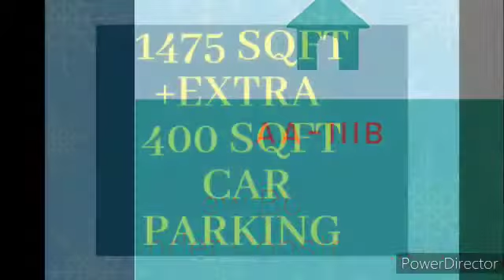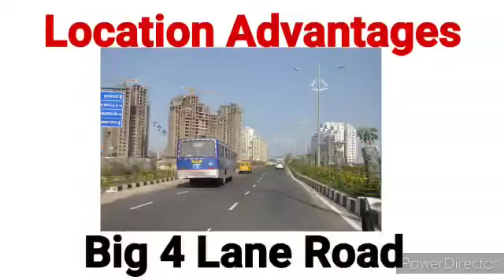Hidco HIG COOP||At newtown||1475 sqft +400sf Parking||55lacs||CALL-7980537759||Near Rosedale Tower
Hidco Allotted HIG Cooperative  (Freehold Property)
New Booking (Position After 14 MONTHS) 1475 sq- ft . (Super buildup). ♦️
⛺️ Location:- Newtown Action Area-IIIB, ✨ Near Rosedale Tower✨
🔸 Locational advantages - Law College, 2 minutes walking distance from Downtown mall, stone throwing distance from It Hubs like- Wipro,ITC , Infosys, on 4 lane, UEM College , St. Xavier's College..
Smart city new town action area - IIIB.
3BHK - 1475 Sqft  along with 1 covered parking(400 sqft)...
️⚡️⚡️Starting Price "58 Lac" (All Inclusive)️⚡️⚡️
🎀3 BHK Flat 🏠 , 2 Wash Room🛁, 1 Dinning Room 🛋 , 1 Kitchen Room , 1 Balcony 🌉, 1 Drawing Room 🚪, 3 Bedroom.
🟢1475 Sqft (Super Build Up) Flat Area Covered Car Parking..
👉Note:-Market Value of Flat (Ready )=65Lakhs .But now Only 55Lakhs For New Booking. Any Floor Book Now (Only Reasonable Price)..
💥After 2-3 years Property Value will be 75Lakhs..But Due To LOCK-DOWN This Property is available at 55 Lakhs (Reasonable Price)💯
So I Request You That Invest Your Money in This Flat Then Get Double Profit . So Quickly Come For Site Visit Just Once Time.🤝
✔️Plan sanction (Under Constructions)
✔️ specially roof treatment
✔️ pilling construction (Completed)
✅💯Good animation
‼️ Plan sanction (Ready) soil test
‼️Specially roof treatment
‼️Pilling construction
‼️Tata steel
‼️Branded (Lafarge) cement
‼️Marble or (Kajaria) tiles
‼️ Sanetry (Jaquar) fitting
‼️Electric (Havells )
‼️Otis lift (automatic) 6 person
💢🟢 Facilities :
🔹Car Parking( Owner)
🔹 Security Room
🔹 Guest Parking